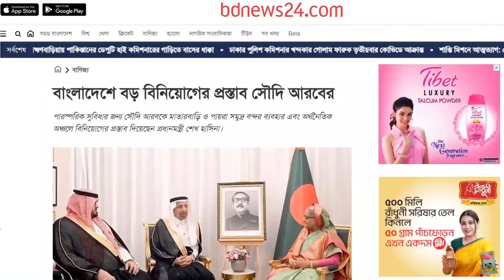সৌদি আরবের ইতিহাসে রের্কড গড়ে বাংলাদেশের চট্টগ্রামে বিশাল বিনিয়োগ (ভারতীয় মিডিয়া)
In this video, I am going to talk about সৌদি আরবের ইতিহাসে রের্কড গড়ে বাংলাদেশের চট্টগ্রামে বিশাল বিনিয়োগ ভারতীয় মিডিয়া.